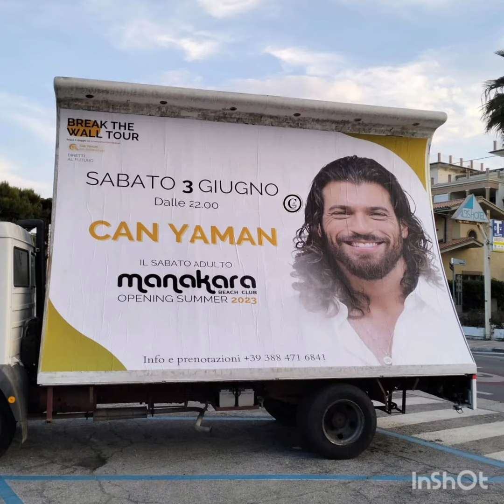I fan attendono con impazienza l'arrivo di Can Yaman#canyaman